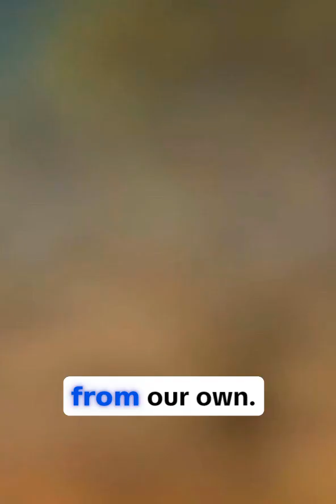Paranthropus: The Extinct Hominid Built for Chewing Tough Plants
A strong, self-contained educational story about a specific hominid group. The connection between their unique anatomy, diet, and potential cause of extinction makes it a very complete and insightful narrative.